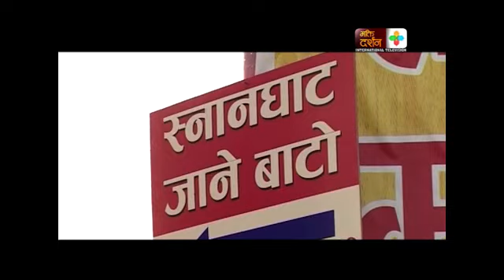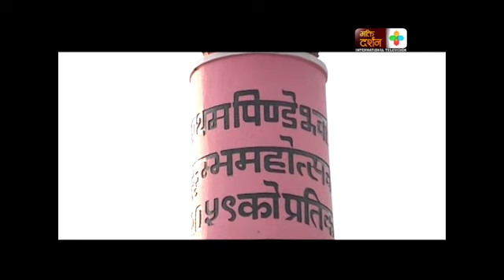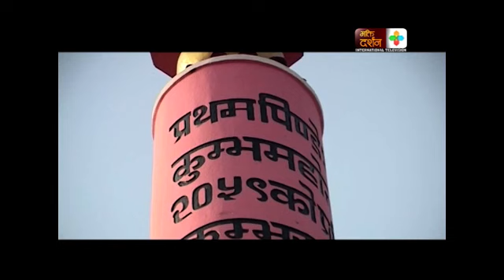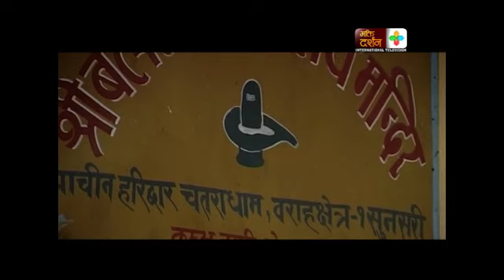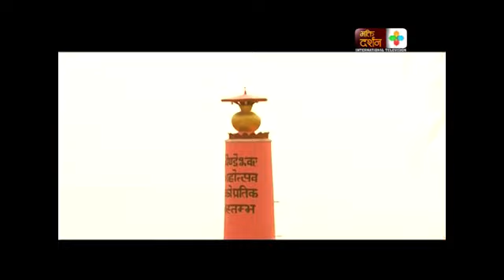Bhakti darshan bishes_maha kumbha mela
Maha kumbha mela